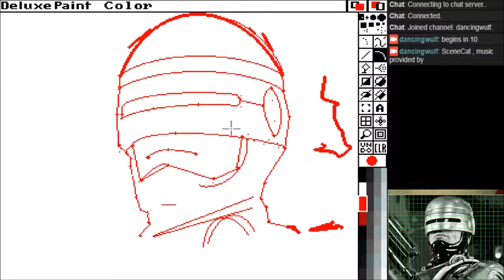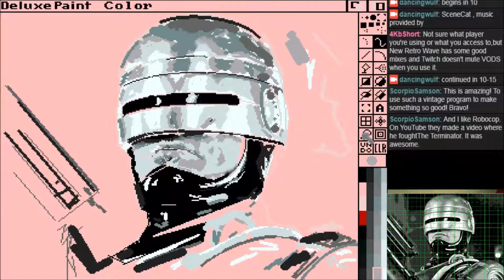Amiga Deluxe Paint - I'd buy that for a dollar.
an early foray from this year into rediscovering Deluxe paint, Software from 1989! Didn't finish the small details, this was just a test.
Amiga music is of course James Pond 2:Codename Robocod by Richard Joseph.

Painted in 2018.

The software is Deluxe Paint, Specifically Deluxe Paint 3 from 1988! being ran on an (emulated) Commodore Amiga 500.
320x256px resolution, 32 colours on screen at once from a palette of 4096
 (It can go upto 640x480 but where is the fun in that)